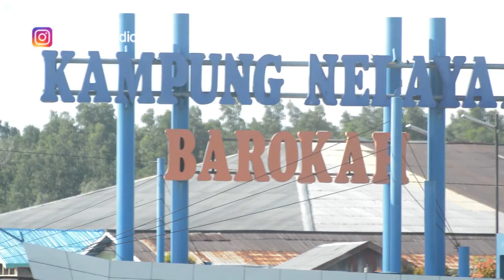Speedboat Race Tarakan, Liga Air Mati 2021, Traxxas naik podium lagi !!!, Agra tragis!!!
Liga Air Mati Speedboat Race Tarakan 2021, Agra terbalik di tikungan, Traxxas yang berhasil naik podium.

follow IG : @elegantstudio_trk & FB : Antoni Halim